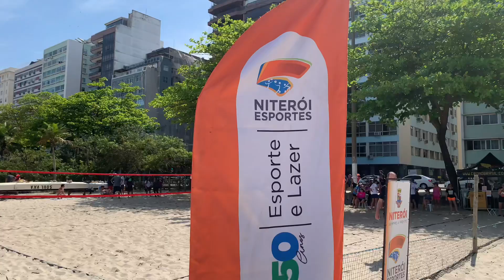CIRCUITO NITEROIENSE DE BEACH TENNIS NA PRAIA DE ICARAÍ - NITERÓI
LINK INSTAGRAM TORNEIO

LINK INTAGRAM MILA MACHADO